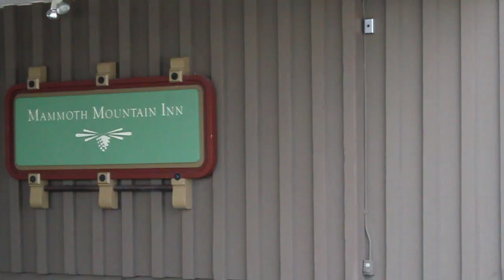Mammoth Skate Session !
Skatin' in Mammoth with a couple of friends i met there, Lucas Brown - Max Moffatt - Simon Gingras and Dylan Sondrup ! Yessir havin' lots of fun too with the Salomon Crew and hope you enjoy This Edit of The Lifestyle in Mammoth California Babe !!